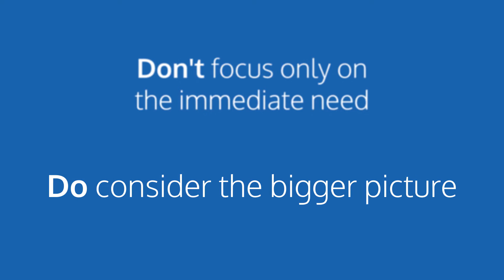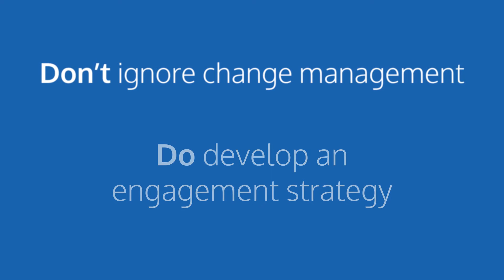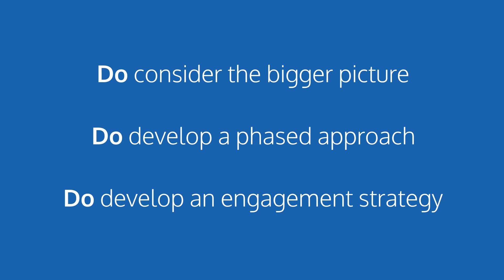The Dos and Dont's of Talent Management Software Implementation